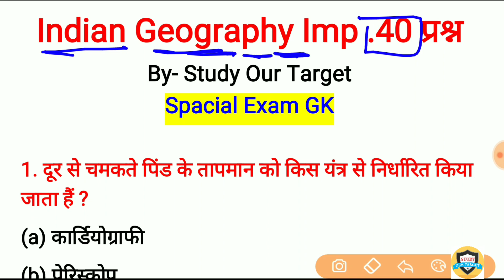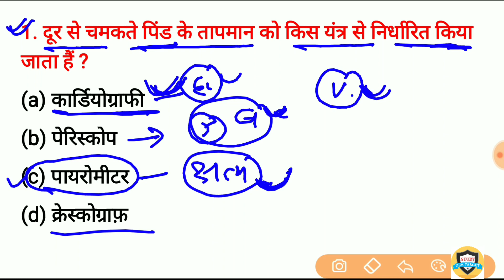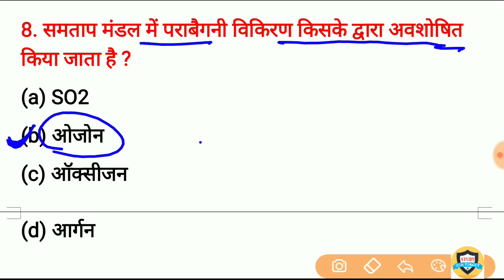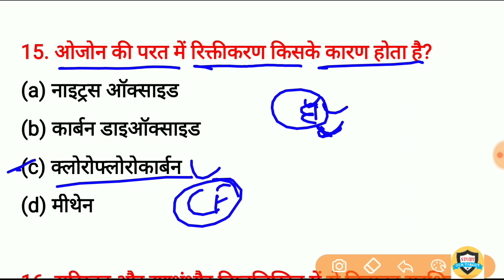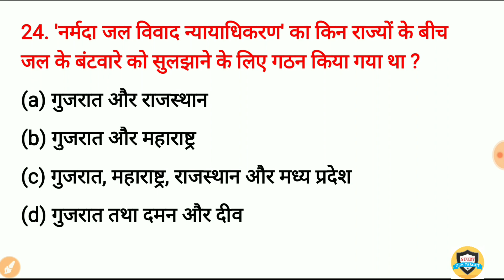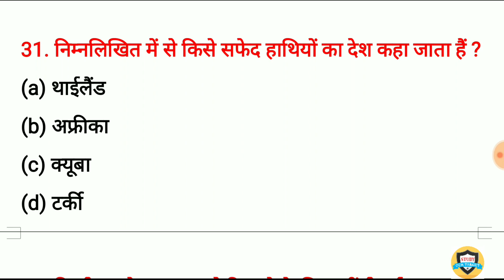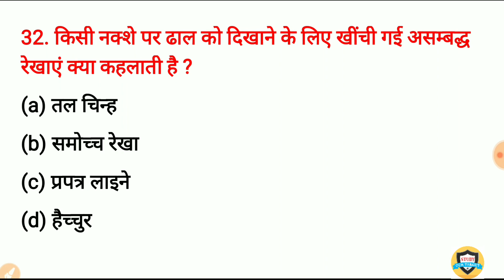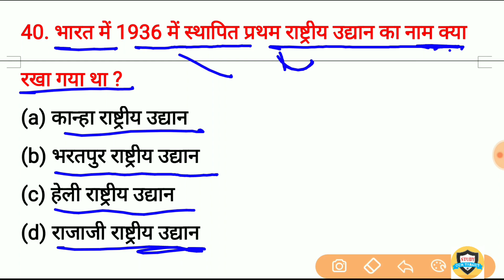भूगोल के टॉप 40 महत्वपूर्ण प्रश्न | Indian Geography gk | bhugol gk | SSC Railway, Group D Up police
Indian Geography gk Question and answer